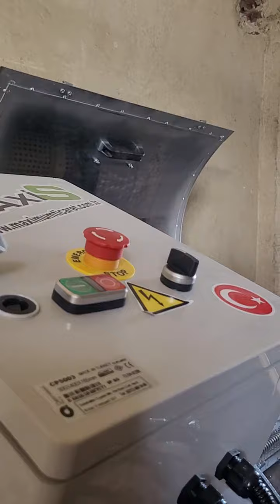Halı yıkama makinaları,otomatik,sıkma,manuel,yorgan,meç,mec maxis makina(1)